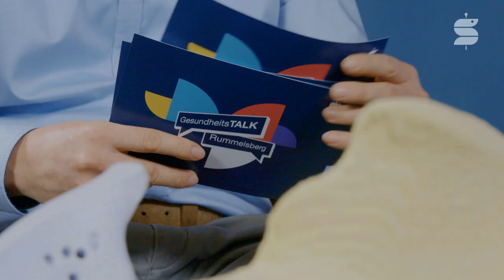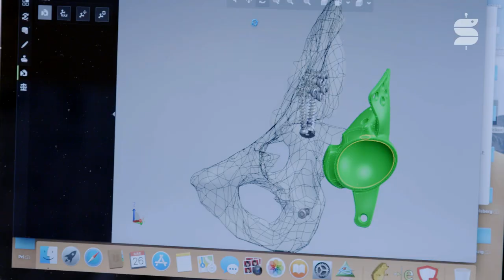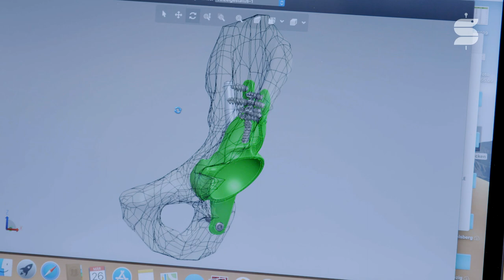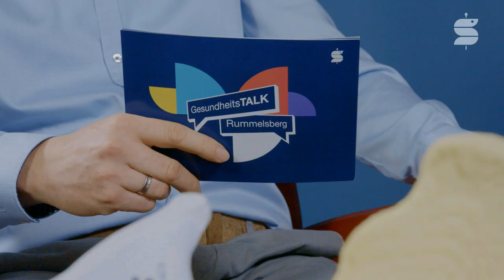Wechselendoprothetik an Hüfte und Knie | GesundheitsTALK Rummelsberg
Dr. Erwin Lenz ist Chefarzt am Krankenhaus Rummelsberg und Experte, wenn es um Revisionsendoprothetik, also Wechseloperationen am Kunstgelenk geht.

In dieser Ausgabe von "GesundheitsTALK Rummelsberg" gehen wir unter anderem den Fragen nach, wie lange ein Kunstgelenk an Hüfte und Knie nach einer Wechseloperation hält, wie es überhaupt zu Lockerungen am Gelenk kommen kann, welche Wechselverfahren es gibt und wie Experten ihre Auswahl in Sachen Implantate treffen.